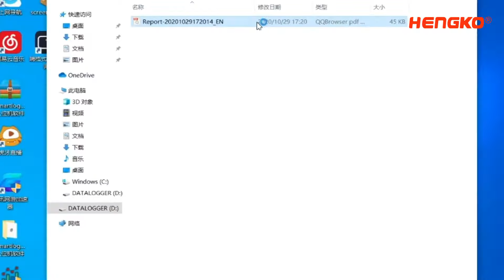Handheld Temperature and Humidity Meter Wholesale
Handheld Temperature and Humidity Meter Supplier

Are you in the market for a reliable handheld temperature and humidity meter? Look no further! Our Handheld Temperature and Humidity Meter is a compact and easy-to-use device that allows you to accurately measure the temperature and humidity of your surroundings. Whether you're a professional HVAC technician, a home brewer, or just someone who wants to keep track of the weather in their home, this handy tool is perfect for you.

One of the standout features of our Handheld Temperature and Humidity Meter is its high accuracy. With a range of -10 to 60°C for temperature and 0 to 100% for humidity, this meter is able to provide readings that are accurate to within +/- 1°C and +/- 3% RH. This level of accuracy is crucial for many applications, such as monitoring the temperature and humidity of your home or office to ensure optimal comfort and indoor air quality.

Another great feature of our Handheld Temperature and Humidity Meter is its ease of use. The device has a large, easy-to-read LCD display that shows both the temperature and humidity readings simultaneously. The buttons are intuitive and straightforward, making it simple to switch between different measurement modes and settings. The compact size of the device also makes it easy to carry with you wherever you go.

In addition to its high accuracy and ease of use, our Handheld Temperature and Humidity Meter is also durable and long-lasting. The device is made with high-quality materials and has a sturdy, rugged design that can withstand the wear and tear of everyday use. Whether you're using it in a professional setting or just keeping track of the weather in your home, you can trust that this device will last for years to come.

So if you're in need of a reliable and accurate handheld temperature and humidity meter, look no further than our Handheld Temperature and Humidity Meter. With its high accuracy, ease of use, and durability, it's the perfect tool for a wide range of applications.